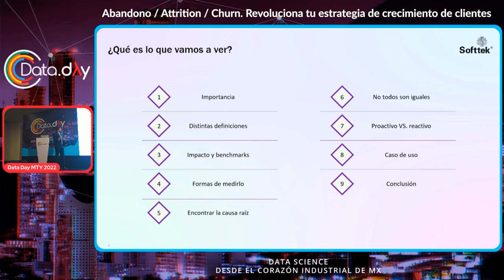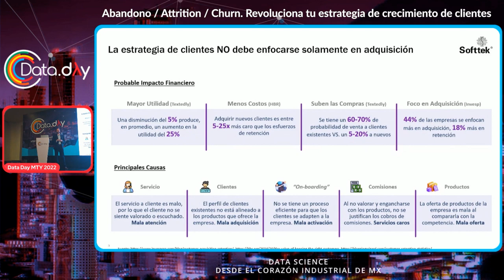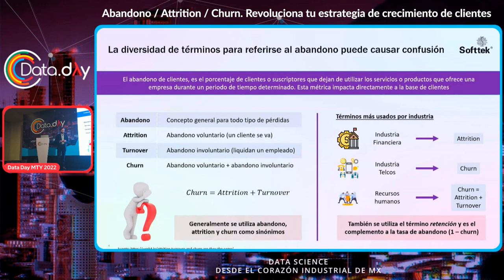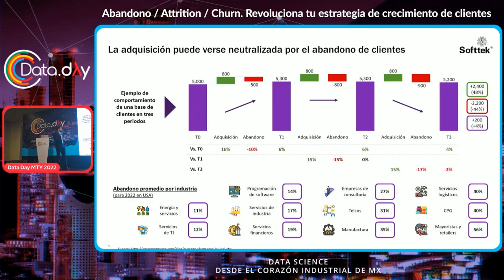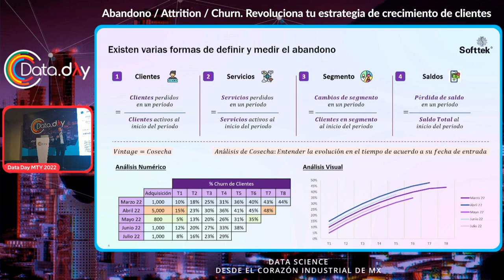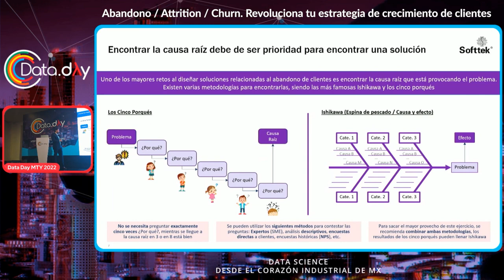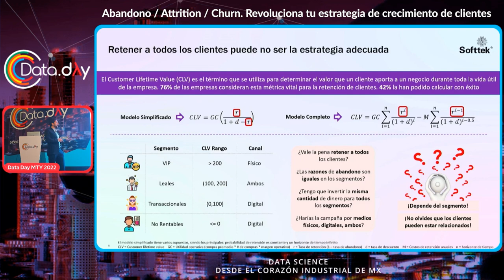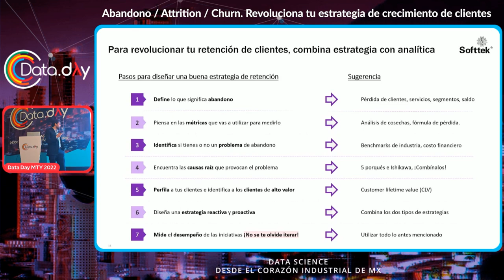Revoluciona tu estrategia de crecimiento de clientes | Data Day MTY 12.22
Hablaremos de los temas principales del abandono de clientes. Se tocarán temas como terminología para el abandono, justificación económica, cómo medirlo, principales causas, estrategias para encontrar las principales causas, diferencias entre estrategias proactivas y reactivas, casos de uso analíticos relevantes, así como un ejemplo real que hemos implementado en el mercado.

El objetivo principal, es el de dar a conocer la importancia de complementar las estrategias de negocio con iniciativas que ataquen el abandono de clientes, así como compartir algunas ideas interesantes, estadísticas, frameworks y estrategias que les ayuden a conseguir un crecimiento eficiente de la base de clientes.